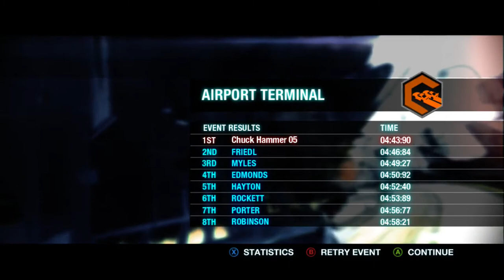02 Rigged To Blow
Split Second On The Xbox 360. All Video's Are Made by me without adding commentary with the intent on helping someone through a tough spot in the game or for mere entertainment. I hope my videos can help you get out of a tough spot.